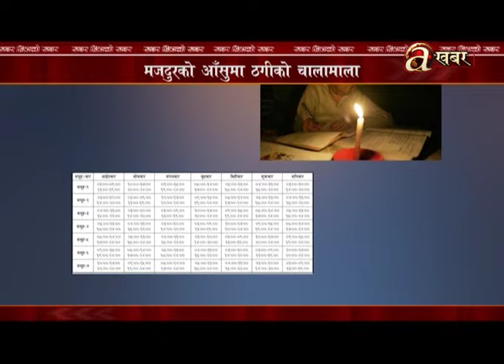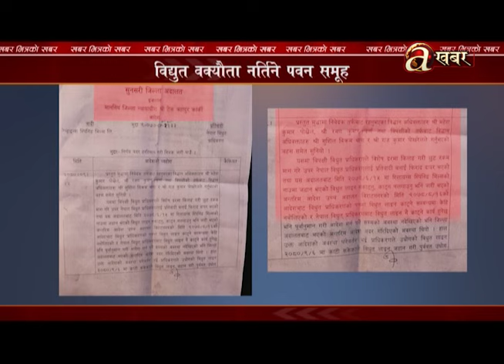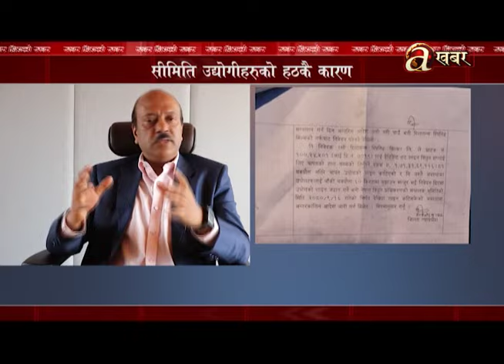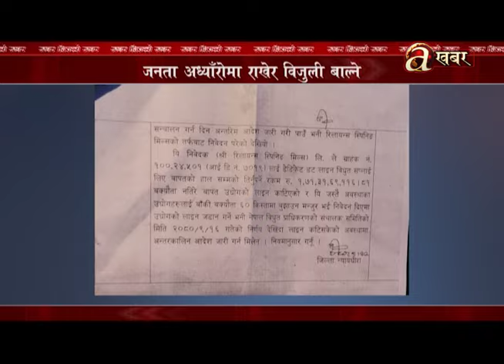विधुत बक्यौता नतिर्ने उधोगीको रोनाधोना, महशुन नतिर्न नेताहरुको दैलोदैलो चहार्दै